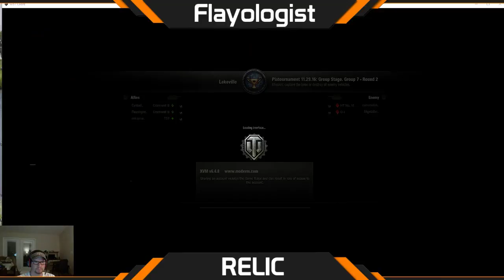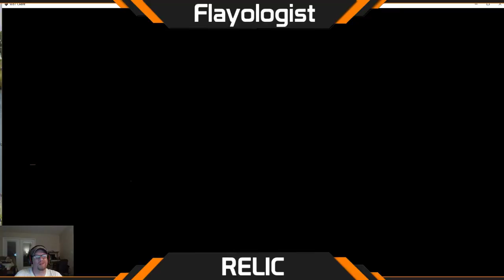World of Tanks - Tourny - 3v3 - T6 - Platournament 11.29.16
2nd place finish of the Platournament on november 29th 2016. All games included.